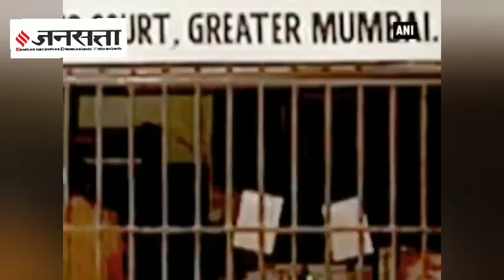मुंबई सीरियल ब्लास्ट को अंजाम देने वाले दाऊद के खास डॉन अबू सलेम की दास्तान | Don Abu Salem Story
Underworld Don Abu Salem Story:1993 में मुंबई को दहला देने वाले सीरियल बम धमाकों के मामले में कुख्यात अंडरवर्ल्ड डॉन अबू सलेम को टाडा की विशेष अदालत ने उम्रकैद की सजा सुनाई थी जिस पर अबू सलेम ने एक याचिका दायर की है कि उसे भारत पुर्तगाल प्रत्यर्पण संधि के तहत 25 साल से ज्यादा वक्त तक जेल में नहीं रखा जा सकता। आज अंडरवर्ल्‍ड डॉन के नाम से जाना जाने वाले अबू सलेम के डॉन बनने के पीछे बड़ी रोचक कहानी है। जनसत्ता की इस खास रिपोर्ट में जानते हैं कि कैसे खेलने कूदने वाला 'सलिमवा' बना डॉन अबू सलेम...

AbuSalem Underworld Jansatta is one of the leading hindi news channel, which provides all the latest and trending news of india and around the world.